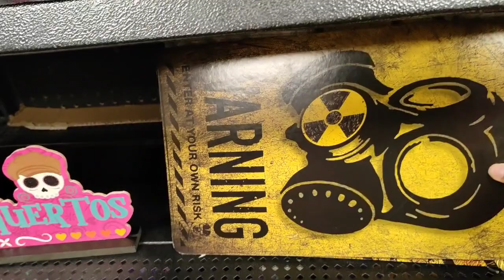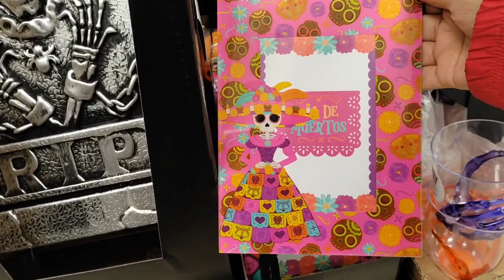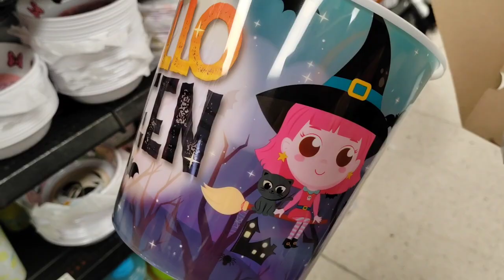PRICHOS//HALLOWEEN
Muchas gracias por estar aquí, nuevo vídeo en Prichos cabeza de Juárez.